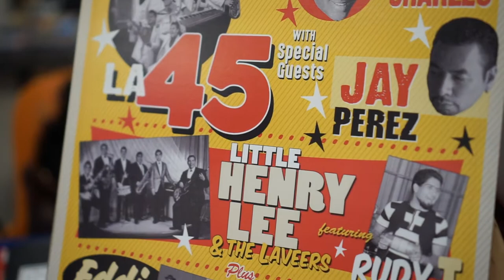SA Oldies Breakfast 12/6/18